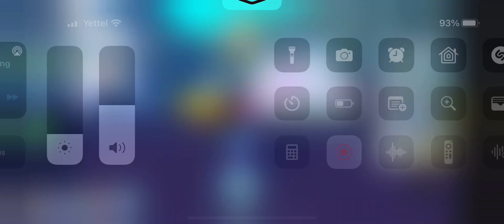Change of username [READ DESCRIPTON]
Winner get 5m gems